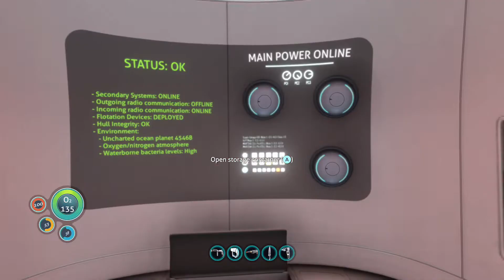Subnautica _ Part 25